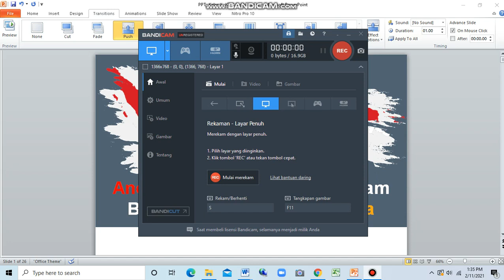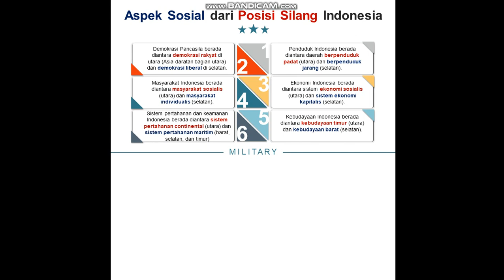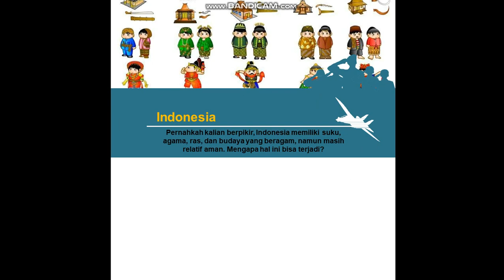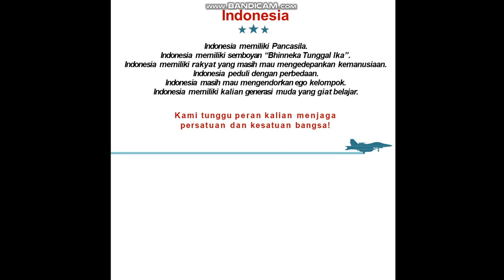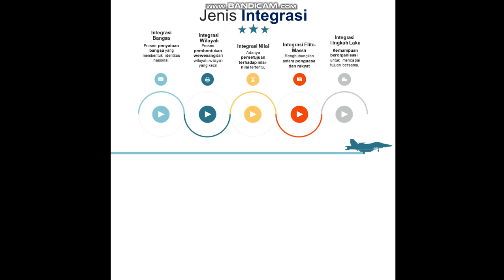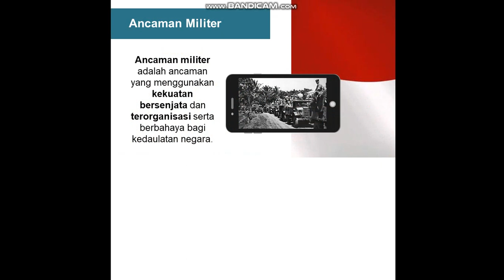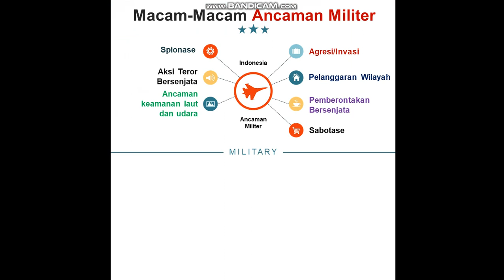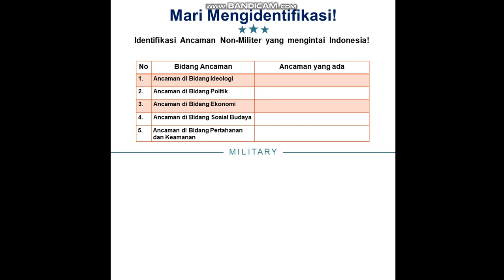Ancaman Terhadap Negara Dalam Bingkai Bhinneka Tunggal Ika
Bab 6 Ancaman Terhadap Negara Dalam Bingkai Bhinneka Tunggal Ika
dengan Sub Materi Ancaman Terhadap Negara Kesatuan Republik Indonesia